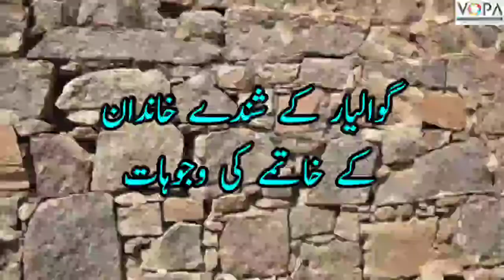7th | History | Chap No 12 | سامراج کی پیش قدمی | साम्राज्य की पेश कदमी | V5 | VSchool